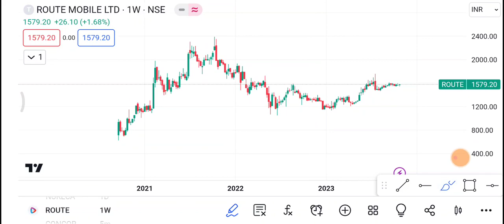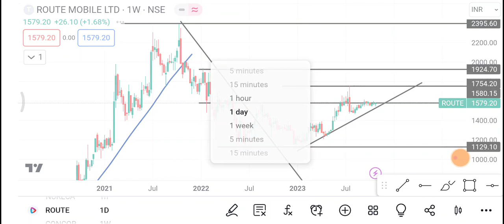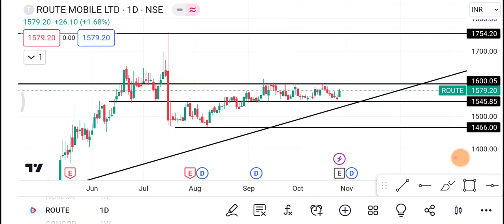Route Mobile Share | Route Mobile Share latest News | Route Mobile Share price news today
1-) Route Mobile Share
2-) Route Mobile share news today
3-) Route Mobile share latest news
4-) Route Mobile share price
5-) Route Mobile share analysis
6-) Route Mobile share price today